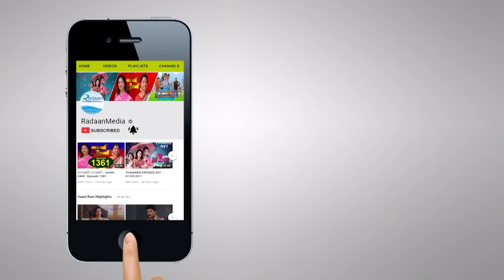மின்னலே - Minnale - HIGHLIGHTS - Episode 194 - 06/04/2019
Story: Radaan Mediaworks India Limited

Direction: G.Stalin

Dialogue: presanna

Screen Play: Devibala

Camera: K.Vikram